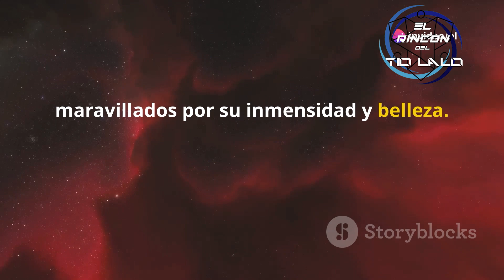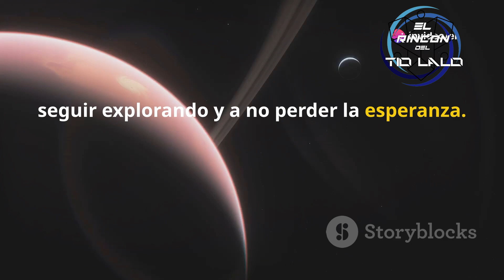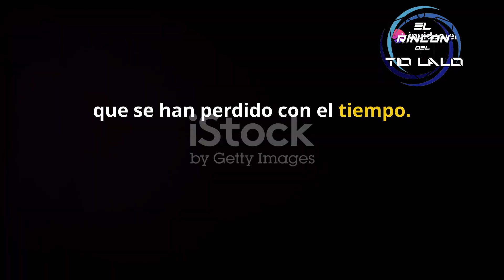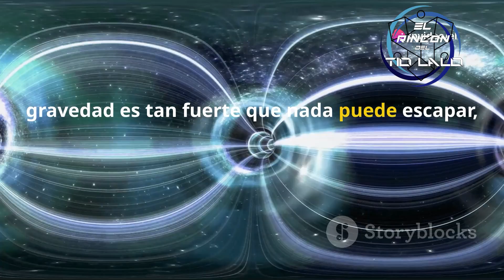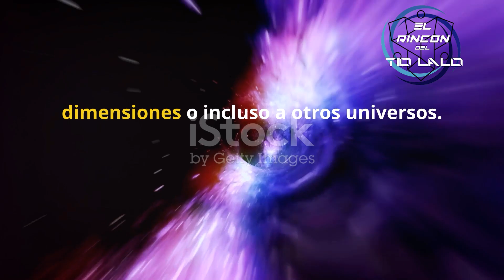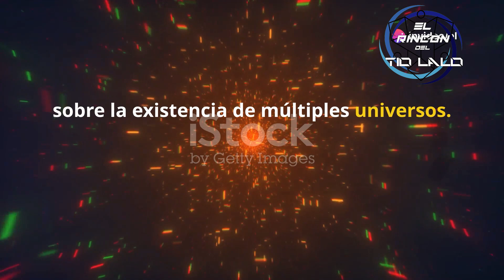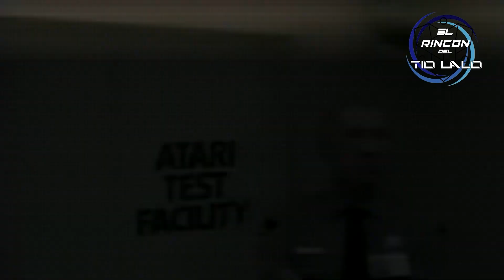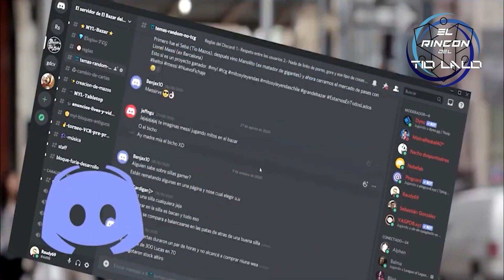HABLEMOS Y NO DEL FUTURO